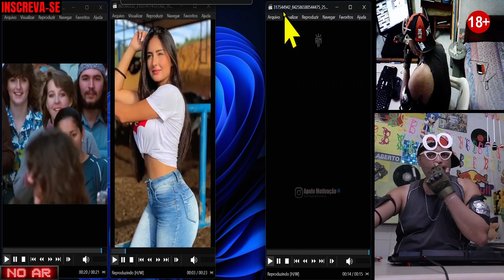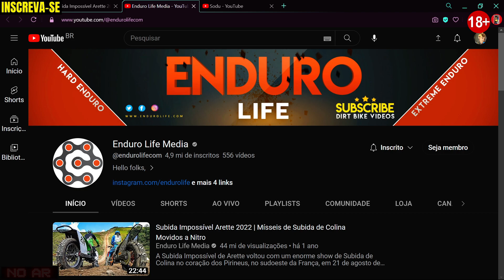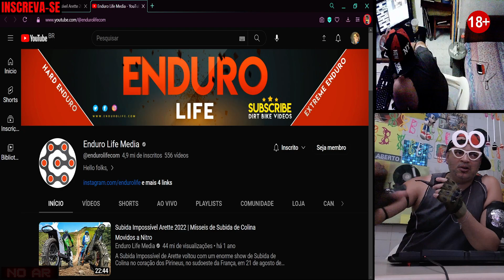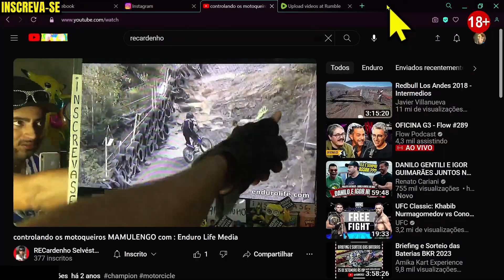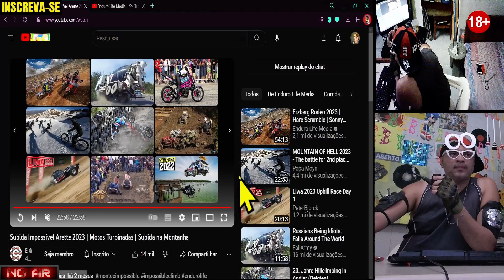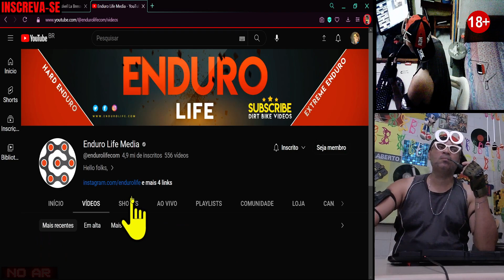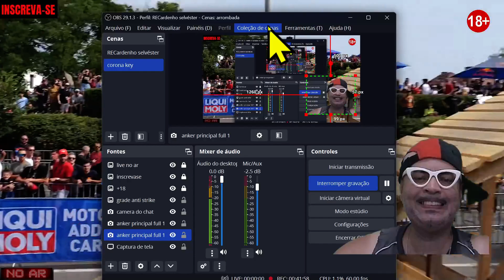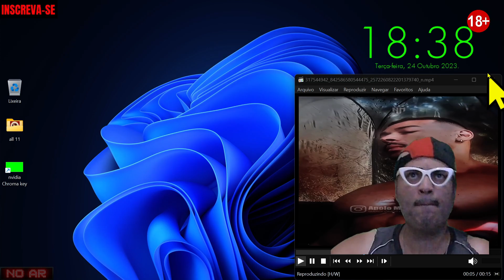ENDURO LIFE MEDIA , agora em OBS.